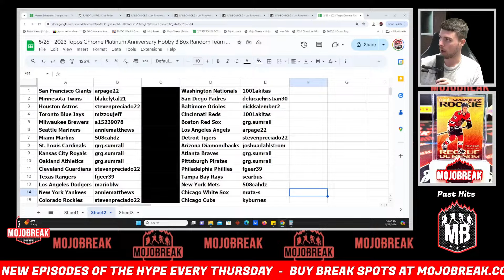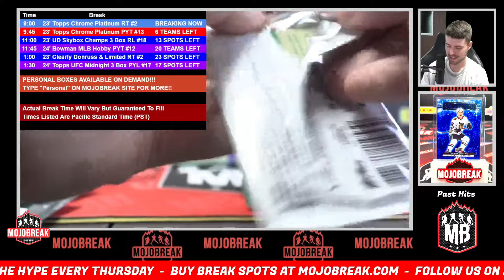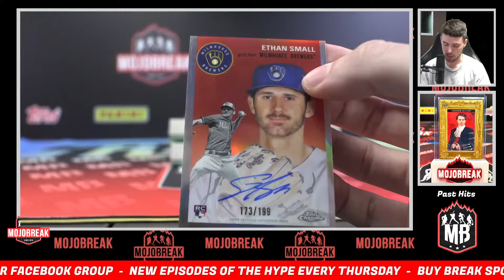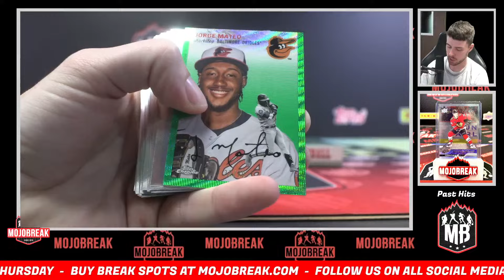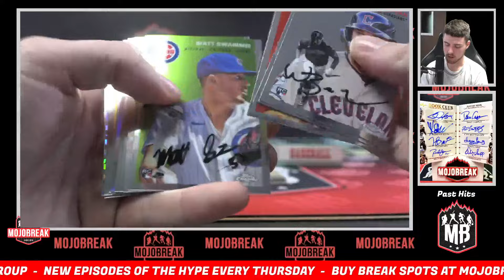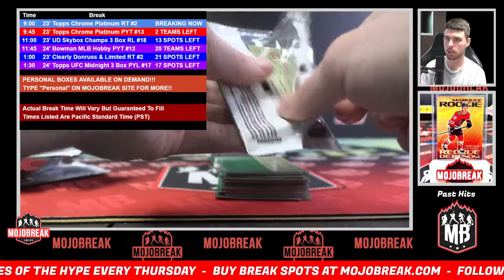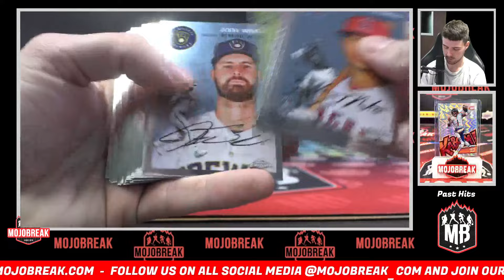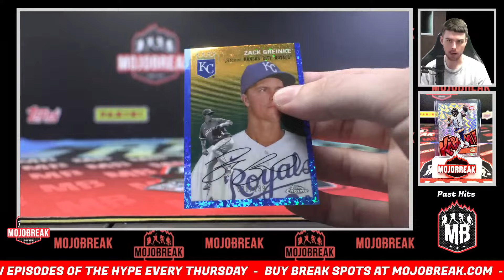Random Team #2 - 2023 Topps Chrome Platinum Anniversary Hobby 3 Box Break 05.26.24